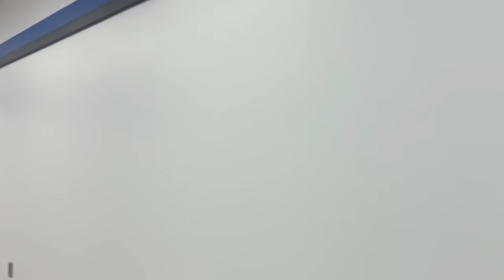Building the Hardest Barbershop In 1 year *Episode 3*